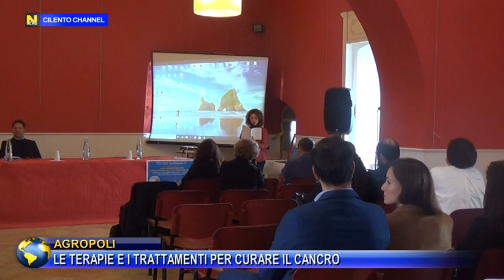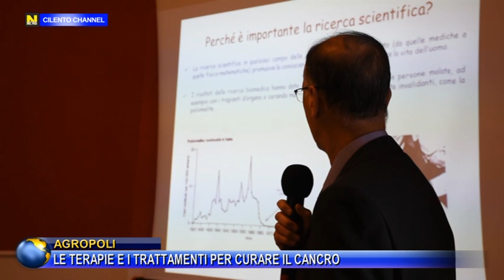AGROPOLI, LE TERAPIE E I TRATTAMENTI PER CURARE IL CANCRO